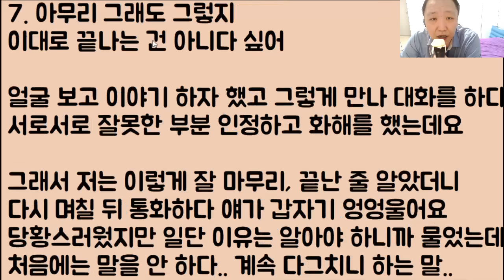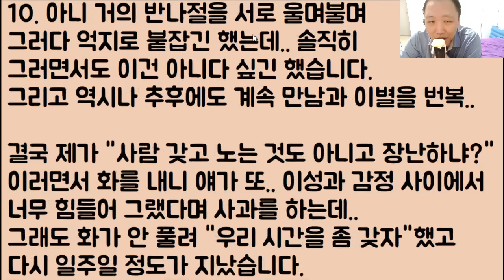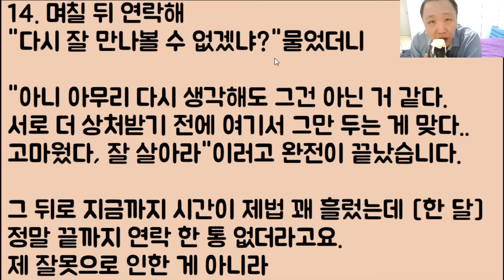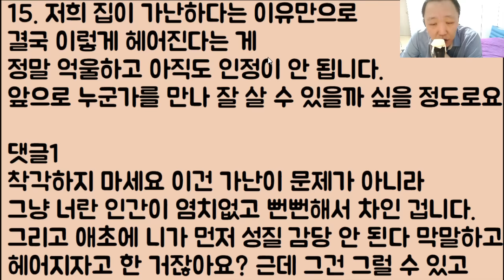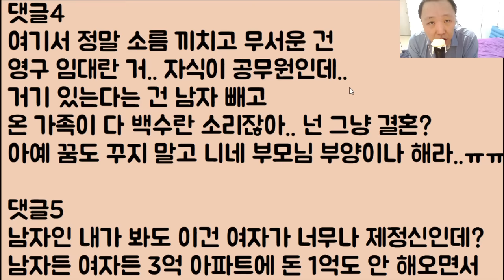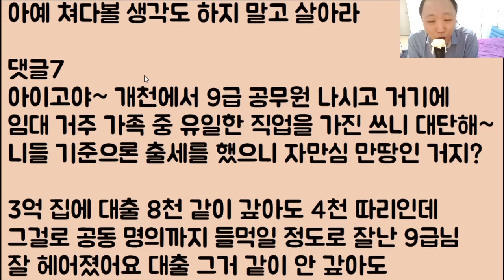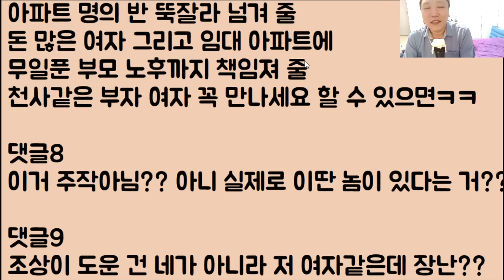[아니 이 색기가?🤣🤣] 우리 집이 가난하단 이유 하나로 아파트 공동 명의도 안 해주고 거기다.. 감히 9급 공무원인 나를 찼어? 이 여자 도저히 용서가 안 된다고!!